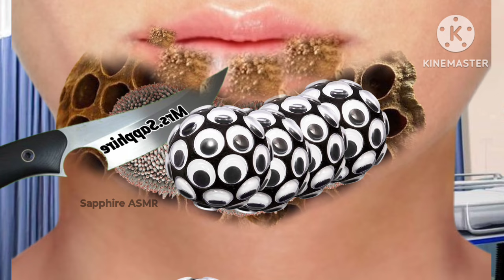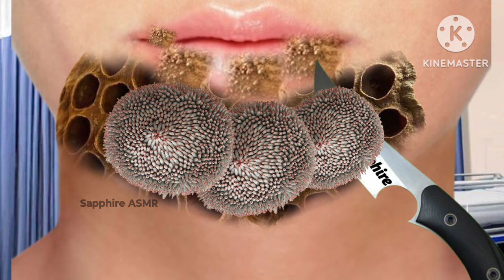ASMR/Satisfying Trypophobia removal animation#asmr#animation#asmranimationvideos#relaxingasmr